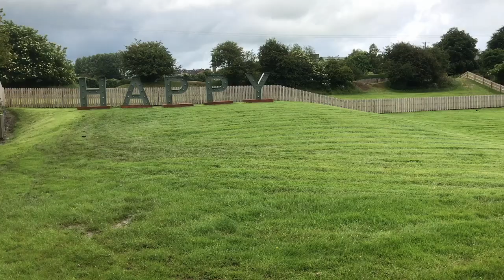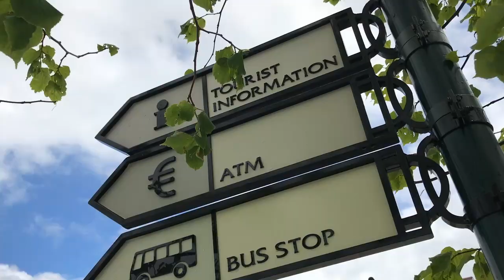EXPENSIVE SHOPPING IN EUROPE (Kildare Village)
Wassup guys! Let's go to Kildare Village, one of the shopping center in Ireland. SHOP TIL WE DROOOOOP!